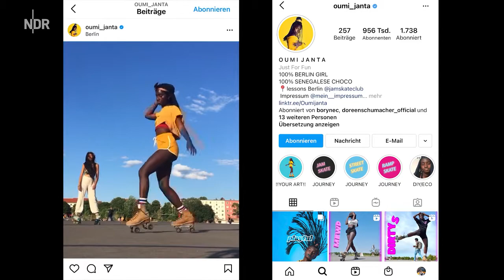Jam-Skating: Tanzen auf Rollschuhen erlebt ein Revival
NDR Rund um den Michel 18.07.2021

Die Zahl der Tänzer auf der Rollschuhbahn in Hamburgs Parkanlage Planten un Blomen nimmt jedes Wochenende zu.